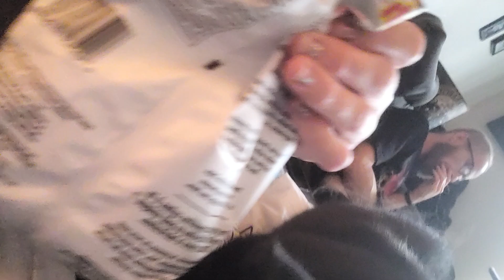Ren likes chips